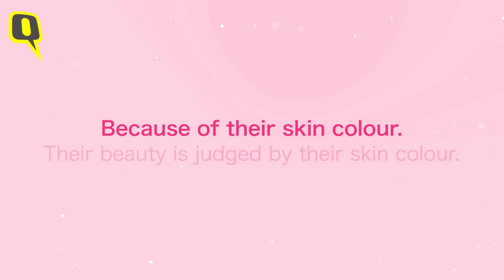Partner | RCB Women’s Team Kicked Off The T20 Premier League With This Powerful Message | The Quint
Partner | During the inaugural T20 Premier League match between Delhi and Bangalore, the RCB women’s team sported a unique NotFair message on their caps and helmets. We spoke to the spectators and asked them if they knew what it meant. Here’s what they had to say.